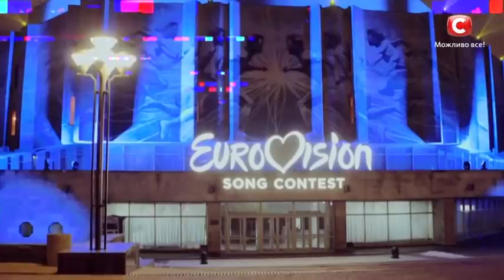Финал Национального отбора на Евровидение-2019! Смотрите 23 февраля на СТБ!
Смотрите финал Национального отбора на Евровидение-2019 в прямом эфире СТБ!